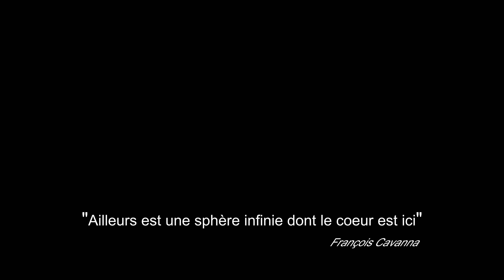Les Faussair's - Eoliennes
Eoliennes (Franck Nouvet) par les Faussair's